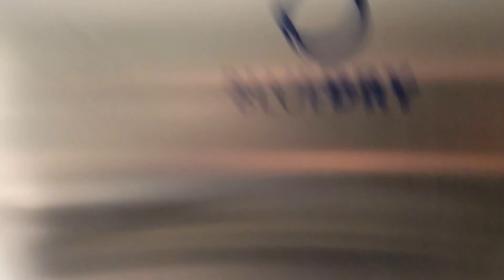Kingwe JetDry (Bluedry Ecodrys) At Waterstones In Birmingham (3rd Floor)